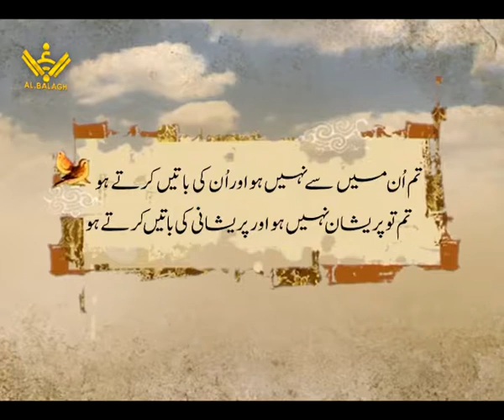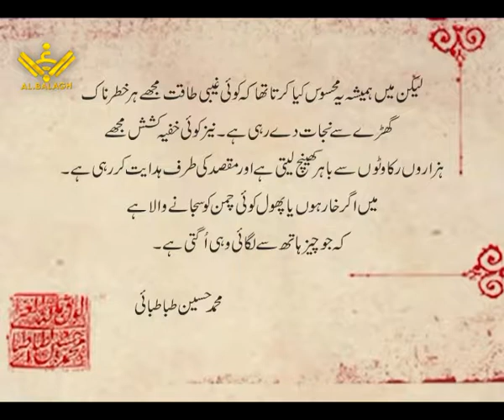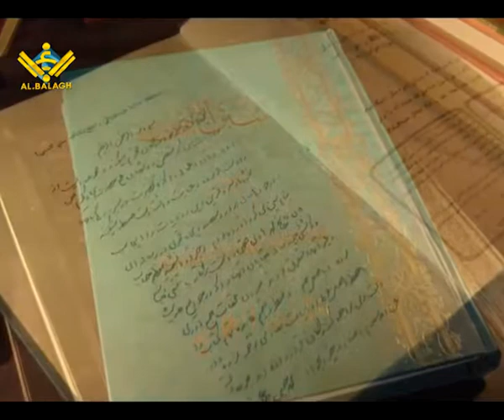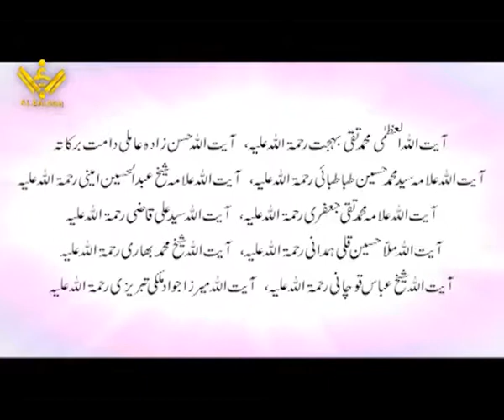[6/7] Ayatullah M.H Tabatabai | Urdu Documentary | Al Balagh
6th episode of documentary made on life of Ayatullah Muhammad Hussain Tabatabi